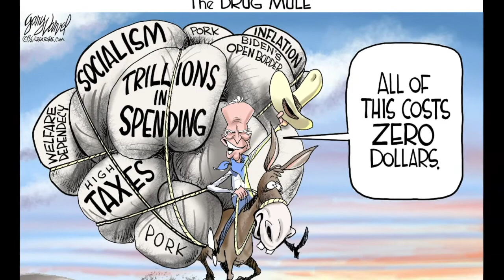Biden's plan costs "Zero dollars "